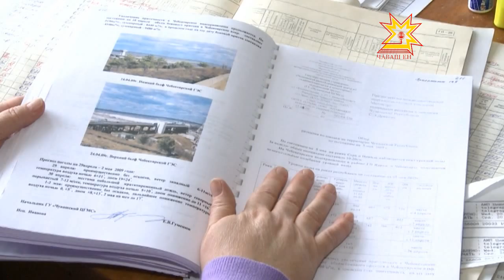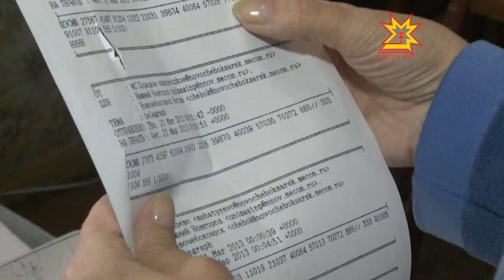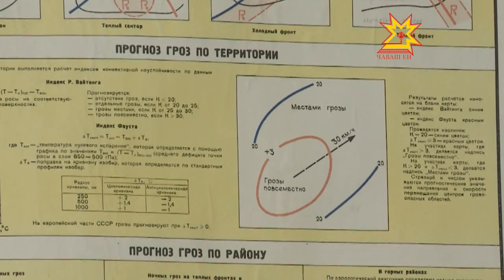День метеоролога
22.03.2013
В канун этого дня наша съемочная группа побывала в гостях у часовых погоды и узнала как метеорологи готовят новости природных явлений.